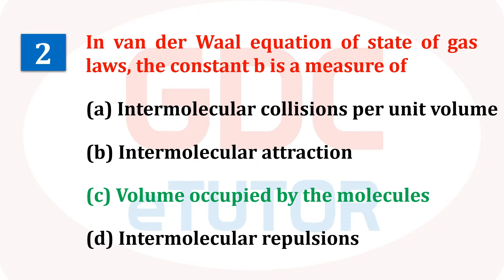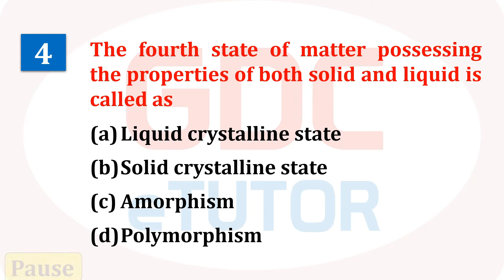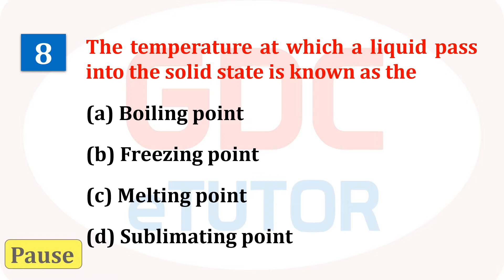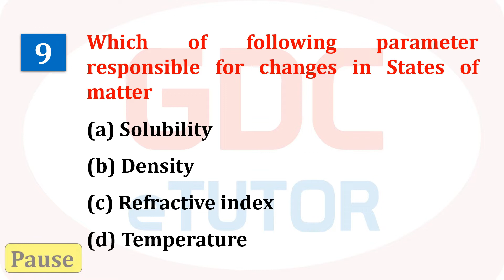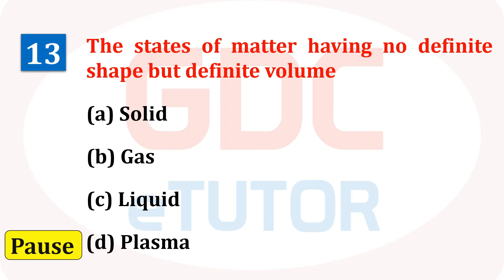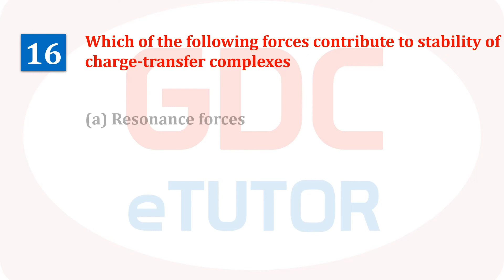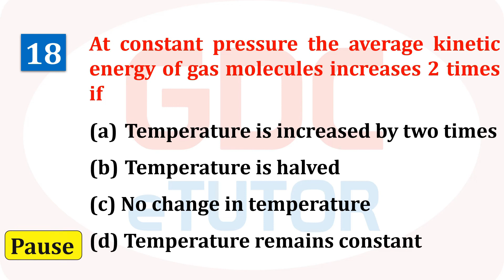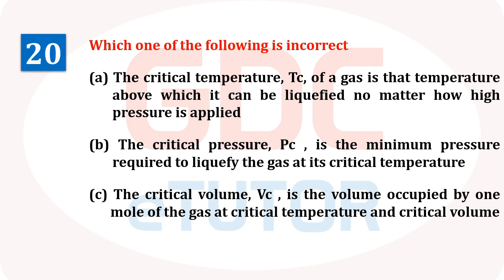STATES OF MATTER | 20 IMPORTANT MCQs | PHYSICAL PHARMACY